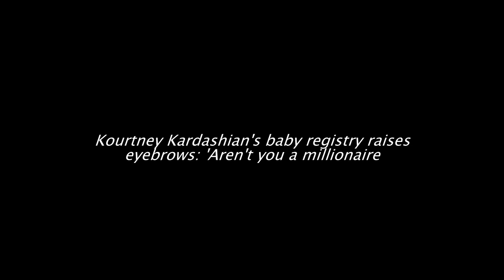Kourtney Kardashian's baby registry raises eyebrows: 'Aren't you a millionaire?'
Kourtney Kardashian has once again drawn backlash from fans after news of her creating a baby registry caught the public's eye.